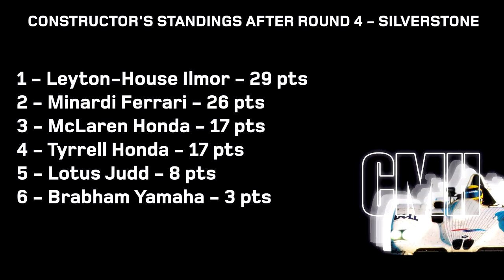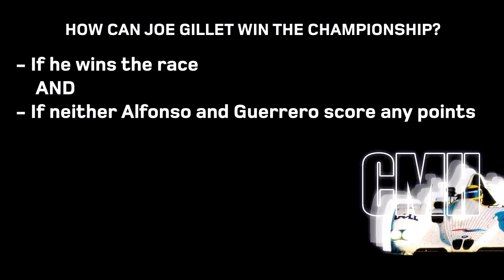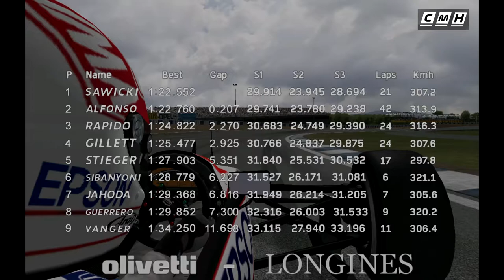CMH F1 1991 | Round 6 - Gran Premio de Espana [DELAYED BROADCAST]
Race originally held on Saturday, January 30th, 2021.

Join us as we finish off the CMH F1 1991 Winter Series in sunny Barcelona in Spain!

Color Commentary: Pascal Mikula